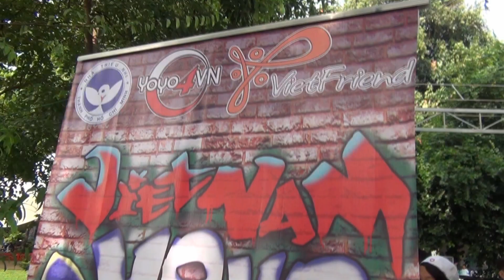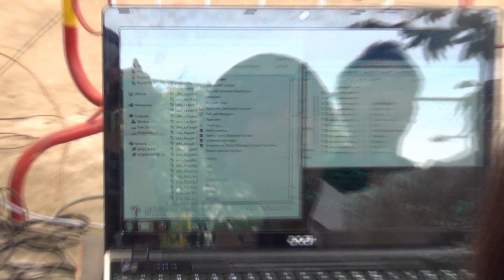[YoYo4vn] Viet Nam YoYo Challenge 2011 Video